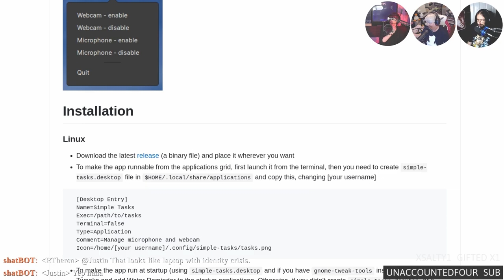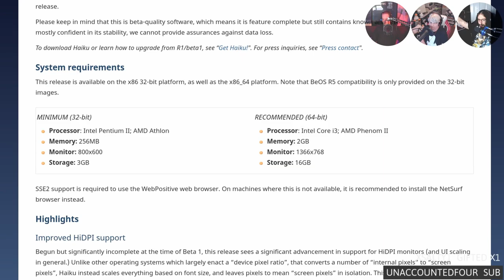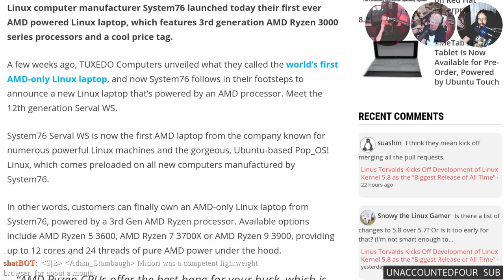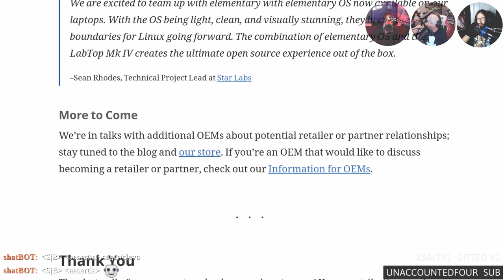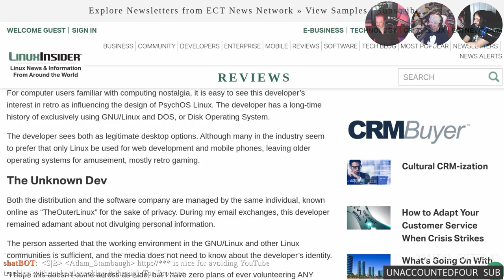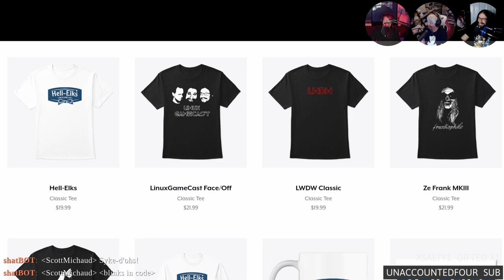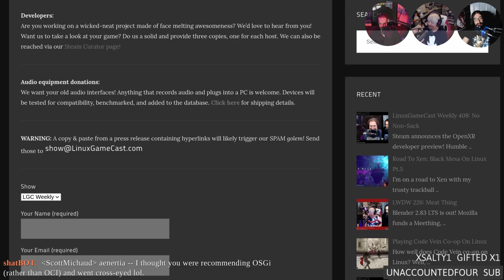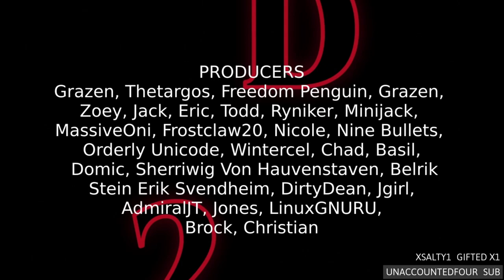LWDW 227: A Case For Snaps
Pedro gets most of his Pinebook Pro! Dealing with SystemD in 2020, Haiku beta 2 is out, and Ubuntu wants to transform your Pi.

Special tanks to:
RTheren (tools for Pedro)